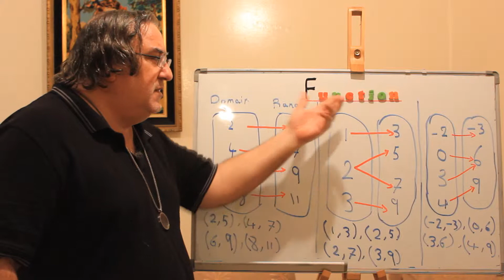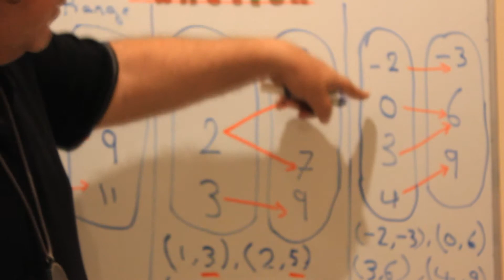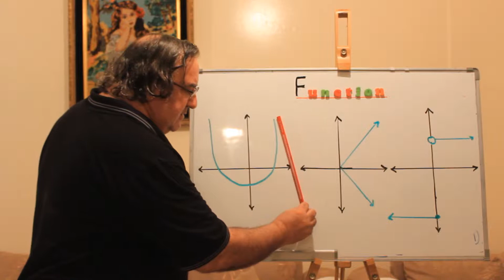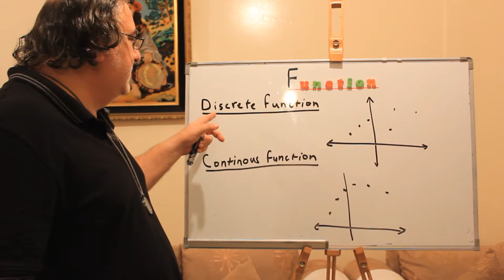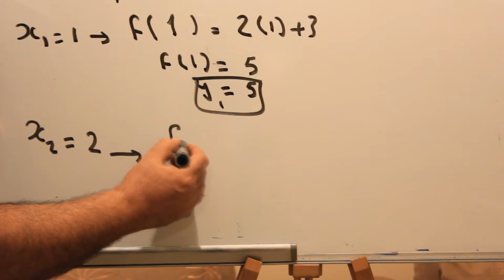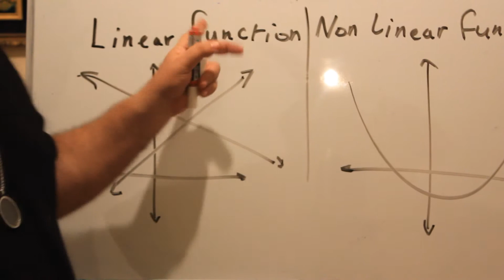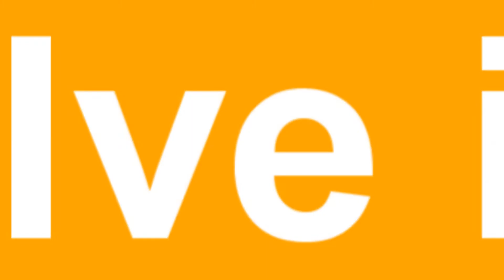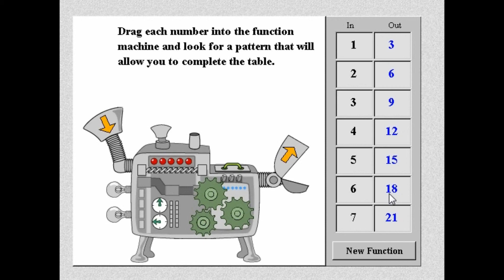Function by Sami El-kattouri